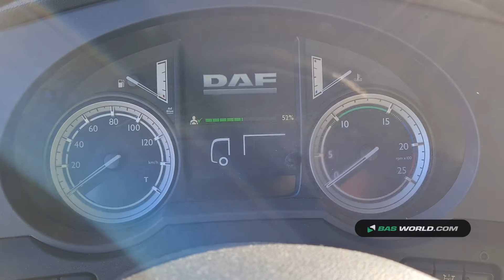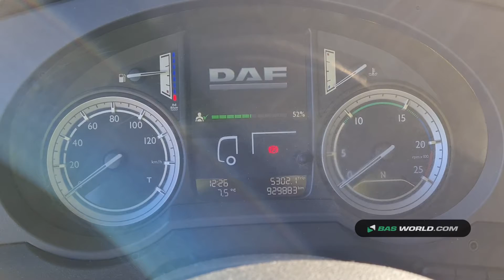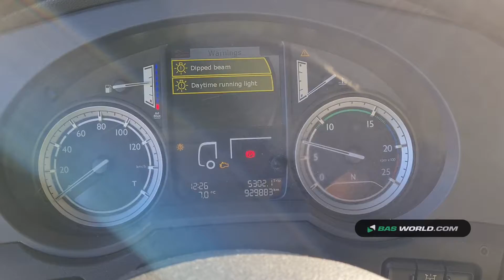70160400 DAF XF